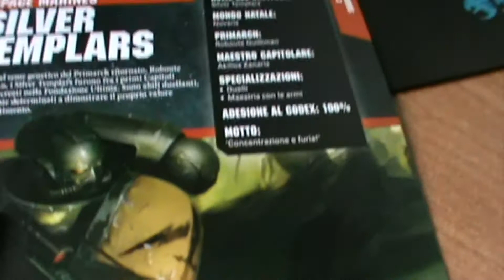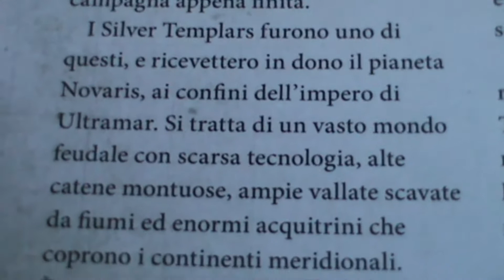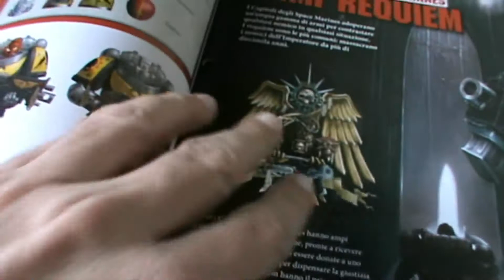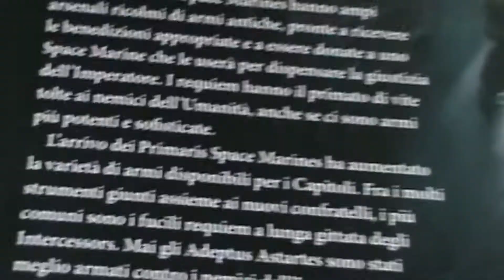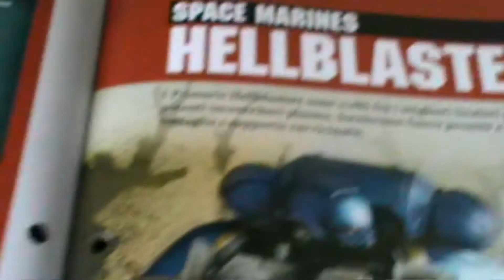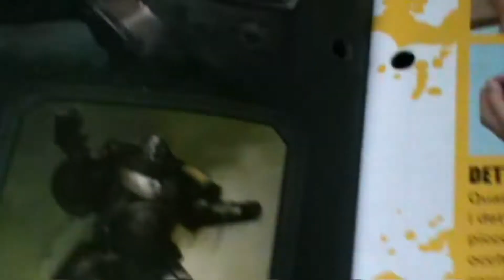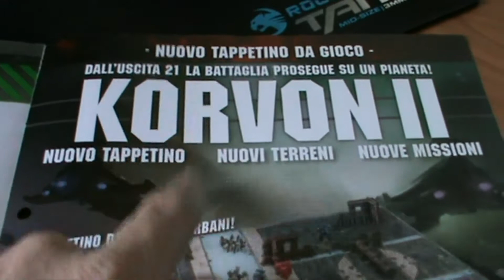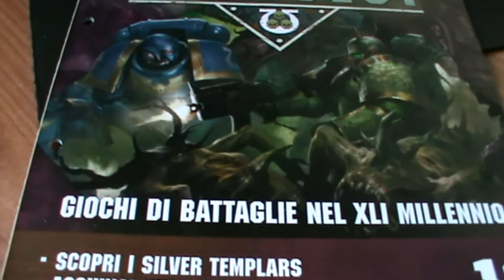Warhammer 40,000 Conquest - Fascicolo 18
Vediamo cosa contiene il fascicolo numero 18 della collezione!